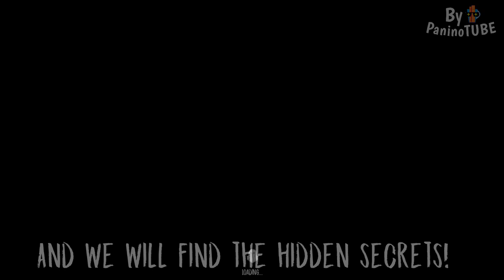Evil Nun The Broken Mask - Exploring the Secret VILLAGE of the LAKE 😃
Today I will discover new secrets on Evil Nun The Broken Mask 😃 The mother of Ice Scream 😃 New update is out 😃 exploring the village of the lake 😃